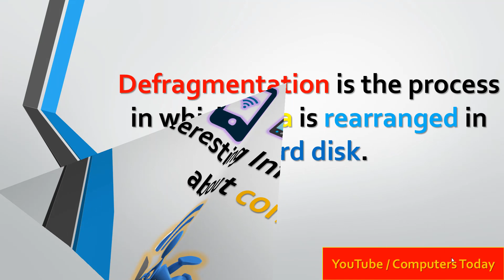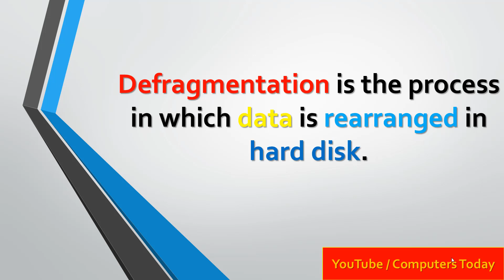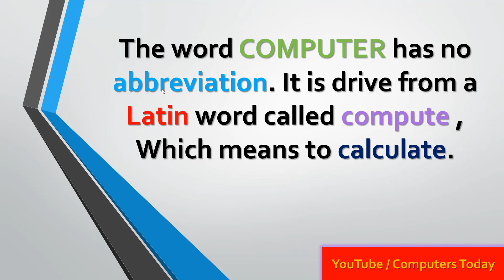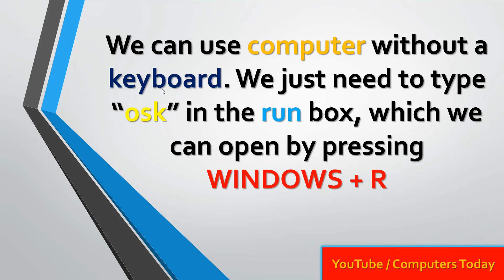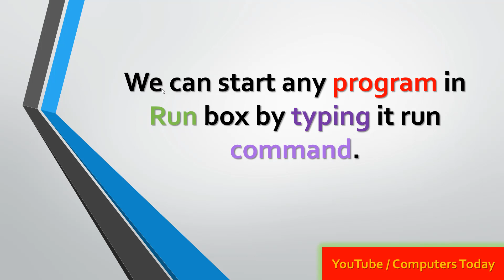Interesting information about Computers | Episode 2 | Urdu Hindi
TODAY IN COMPUTERS TODAY

This is the secound episode of the the series calle Interesting Information about Computers.